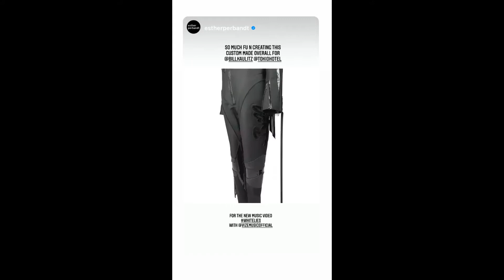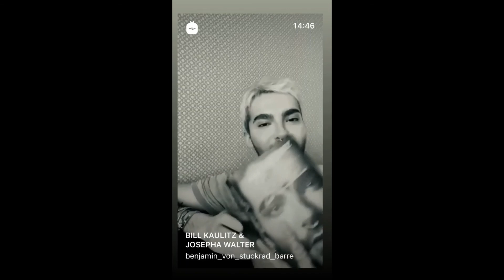07 02 2021 - Bill Kaulitz Instagram Stories I - XII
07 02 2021 - Bill Kaulitz Instagram Stories I - XII